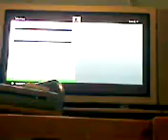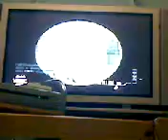Weird Cod Match